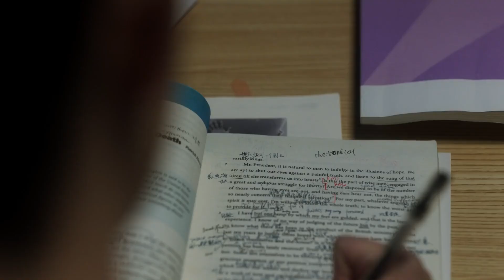致城市中闪闪发光的你们！上海青年形象片《向前青春》To you sparkling in the city! Shanghai Youth image film "Forward Youth"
共青团上海市第十六次代表大会即将召开。今天，上海青年形象片《向前青春》正式发布。

这座城有无数的青春，有怀抱梦想的你、脚踏实地的你、敢想敢为的你、善作善成的你。

时代向上，青春向前。谨以此片，致敬每一段闪闪发光的青春、致敬每一位闪闪发光的你！